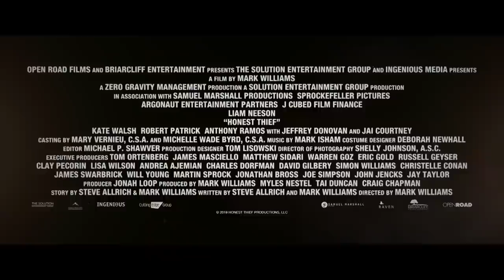HONEST THIEF Official Trailer (2020) Liam Neeson, Action Movie HD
HONEST THIEF Official Trailer (2020) Liam Neeson, Kate Walsh, Jai Courtney, Action Thriller Movie HD